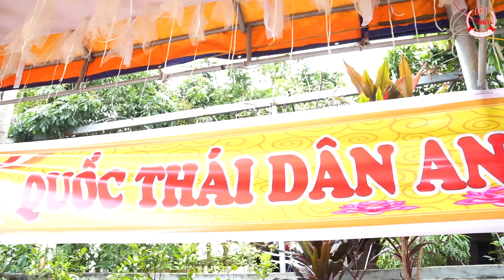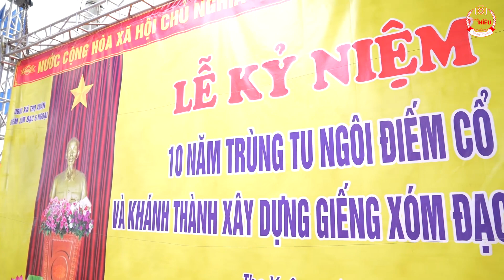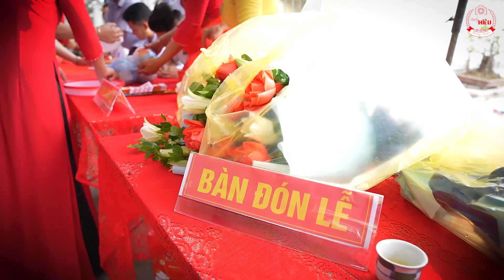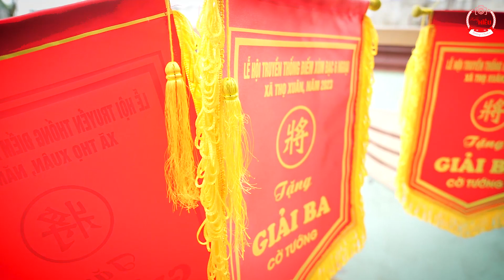LỄ KỶ NIỆM: 10 Năm Trùng Tu Ngôi Điếm Cổ Và Khánh Thành Xây Dựng GIẾNG ĐẠC 6 NGOẠI ( 21/05/2023)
Quay Phim Kelly Hiếu hân hạnh được đón tiếp
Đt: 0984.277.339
[Quay Phim Kelly Hiếu ] Chuyên nhận quay sự kiện - cưới hỏi - hầu đồng
Địa chỉ: Gần UB Xã Phương Đình - Đan Phượng - Hà Nội